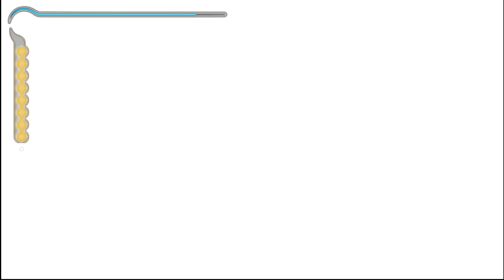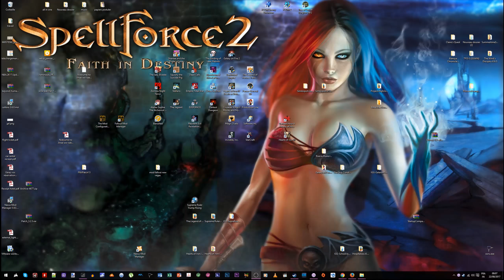Prince of Persia The sand of time: Episode 6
On poursuit les aventures de notre prince dans le fin fonds des égouts... Espérons qu'on en sortira sans trop de problème...

A demain!